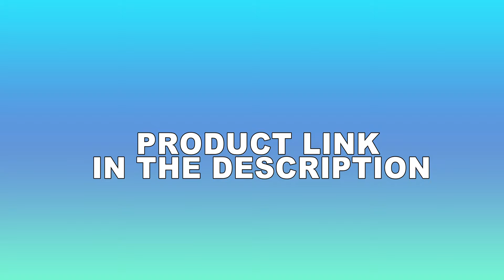Puffs Plus Lotion commercial (Procter & Gamble) 2020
This animated Puffs commercial promotes the Puffs Plus Lotion line of facial tissue which is supposed to be gentler on one's face because of the lotion infused in the tissue.